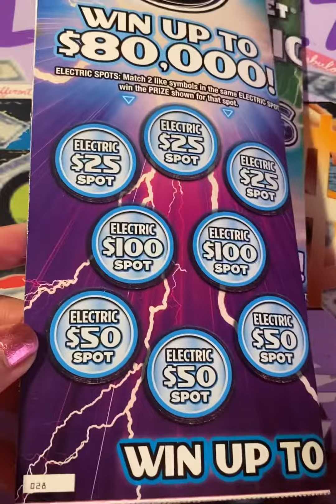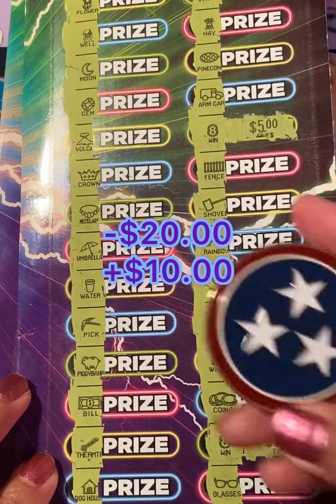$10 Kansas Electric8s ($20Session)🍀🍀🍀🍀🐢🤑